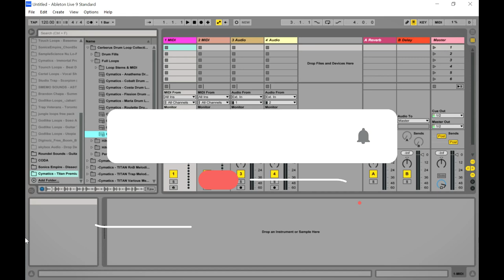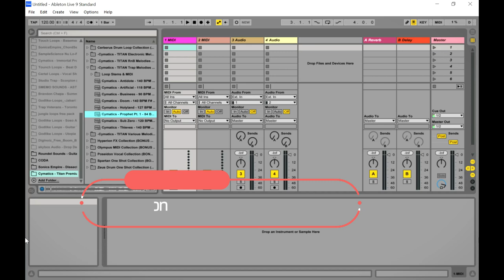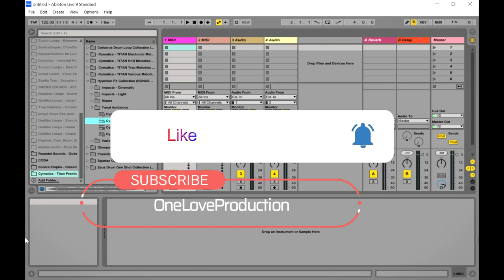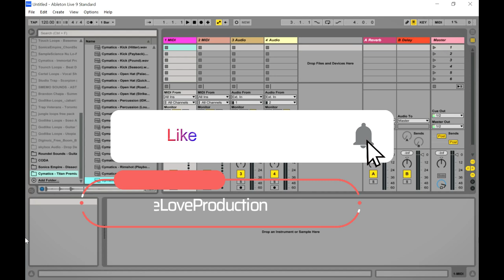Titan beta - FREE Trap, RnB, Electronic & More Sample Pack by Cymatics